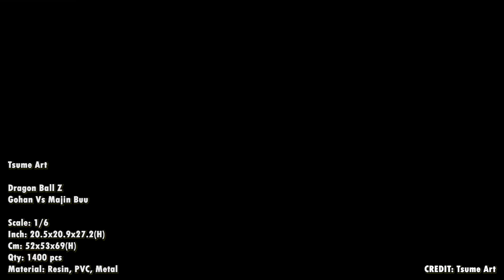【Studio Release】 Dragon Ball Super Gohan Vs Majin Buu Resin Statue by Tsume Art｜七龍珠 悟飯 對戰 魔人普烏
Gohan vs Buu features Mystic Gohan arriving on Earth to face Super Buu and being the only one who can save people and earth.

We will bring you daily updates on the most recent collectible Anime and Movie Figures.

Today's Content:
0:00 Anime Clips
0:53 Dynamic Pose Anime Clips
1:20 360 Turntable & Overall Look
1:37 Statue Details
2:07 Publicity Photos

► Artwork Information：
Studio / Designer： Tsume-Art
Character： Mystic Gohan Vs Super Buu
Scale: 1/6
Dimensions:
20.5(W) x 20.9(D) x 27.2(H) inch
52(W) x 53(D) x 69(H) cm
Weight: TBA lbs / TBA Kg
Limited Edition: 1400 pcs worldwide
When: Released
Material: PU, Polystone

This channel will show you the designer's resin figure, garage kit - GK, vinyl toys, statues review, and more designs. Statue from those famous companies like Sideshow Prime1Studio and exhibition DesignerCon DCon WonderFest SDCC ...etc. Also will unbox statues, review toys, and release high-quality 4K 360 turntables.

And also talk about the fun between Virtual Characters and Reality.